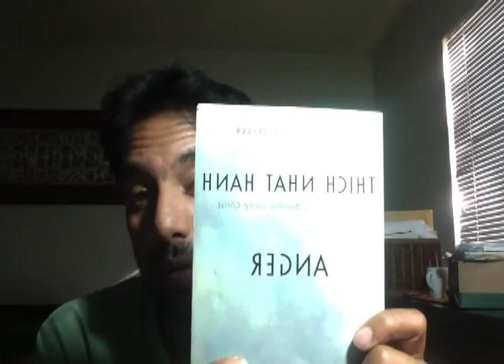Anger: Wisdom for Cooling the Flames by Thich Nhat Hanh Book Review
It was under the bodhi tree in India twenty-five centuries ago that Buddha achieved the insight that three states of mind were the source of all our unhappiness: wrong knowing, obsessive desire, and anger. All are difficult, but in one instant of anger—one of the most powerful emotions—lives can be ruined, and health and spiritual development can be destroyed. With exquisite simplicity, Buddhist monk and Vietnam refugee Thich Nhat Hanh gives tools and advice for transforming relationships, focusing energy, and rejuvenating those parts of ourselves that have been laid waste by anger. His extraordinary wisdom can transform your life and the lives of the people you love, and in the words of Thich Nhat Hanh, can give each reader the power to "change everything."

follow me @urbanturbantv